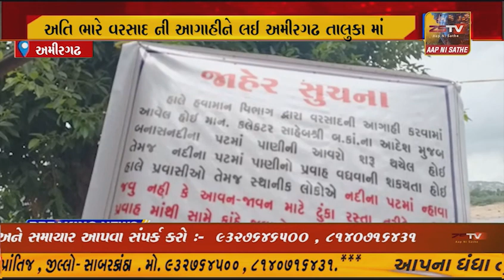અમીરગઢ તંત્ર થયું એલેટ નદી પટ પર પોલીસ સુરક્ષા ગોઠવાઈ અતિ ભારે વરસાદ ની આગાહીને લઈ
અમીરગઢ તંત્ર થયું એલેટ નદી પટ પર પોલીસ સુરક્ષા ગોઠવાઈ અતિ ભારે વરસાદ ની આગાહીને લઈ અમીરગઢ તાલુકા માં કોઈ અનિચ્છનીય બનાવ ને બંને એ માટે તંત્ર સક્રિય બન્યું છે.